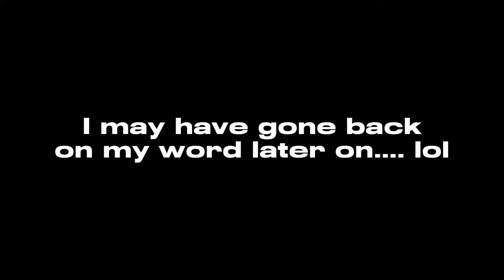Facing Waterblight Ganon! | Zelda: Breath of the Wild - Part 5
Taking On Waterblight Ganon | Zelda: Breath of the Wild - Part 5

After yet another hiatus in my uploads (guys I'm sorry, I'll try to do better!) we picked up where we left off right before the Waterblight Ganon fight. After beating him, we freed Mipha and Ruta, adding to our alliance against Calamity Ganon! After meeting back up with Sidon and crew at Zora's Domain, I took a moment to explore the wilds of Hyrule Field, claiming the Central Tower and searching for DLC treasures. At one point, I began my way westbound towards Rito Village, starting the next venture in defeating Ganon. Watch to see what happens along the way!

Wanna see me in the full Legend of Zelda: Breath of the Wild series?

0:00 - Intro
0:55 - The Fight Begins!
5:58 - Ghost of Fish Lady
13:44 - Hyrule Field
26:06 - Treasure Hunt
36:50 - Westbound
53:20 - Outro

Video Game Music Included:

Manaka Kataoka, Yasuaki Iwata, Hajime Wakai - Rito Village (Night; from The Legend of Zelda: Breath of the Wild - 2017)